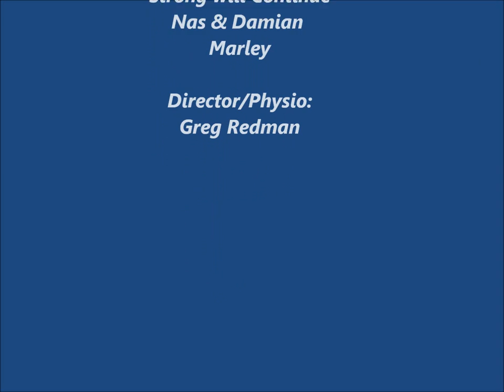Paddlers Core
Paddlers core, Canoe/Kayak Canada